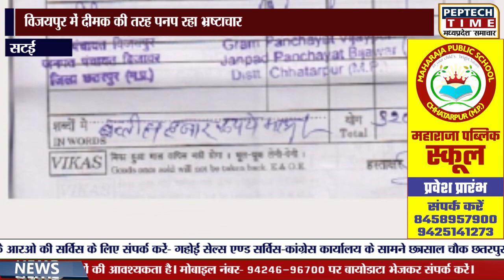विजयपुर में दीमक की तरह पनप रहा भ्रष्टाचार